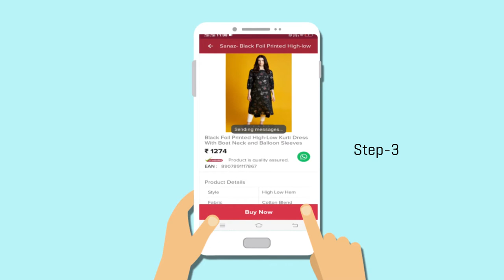आप क्राफ्ट्सविला ऑनलाइन ब्रांड एम्बेसडर कैसे बन सकते हैं?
अब आप हमारे उत्पादों को शेयर करके घर बैठे बैठे कमा सकते हैं। इन सरल तरीको का पालन करें और एक क्राफ्ट्सविला ऑनलाइन ब्रांड एंबेसडर बनें और कमाना शुरू करें। आप क्राफ्ट्सविला साड़ी, कुर्ती, गाउन और जेवेलरी को अपने दोस्तों के साथ शेयर करके कमा सकते हैं । क्राफ्ट्सविला ऐप्प डाउनलोड करें